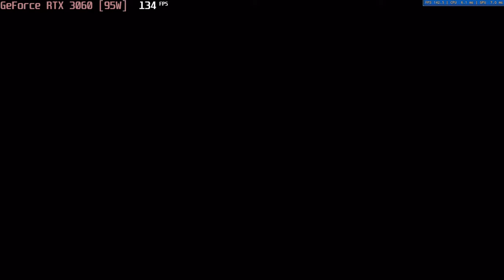🎮 NVIDIA GeForce RTX 3060 [Laptop, 95W] - Borderlands 3 gameplay benchmarks (1080p)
💻 Test Configuration:
• 2x8 GB RAM
• External Monitor

✅ LaptopMedia.com